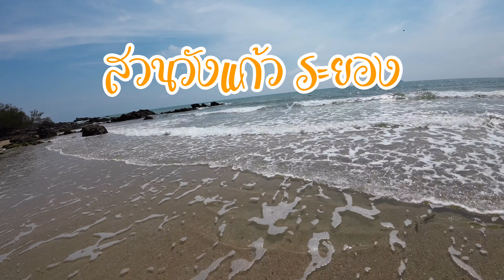กางเต็นท์ริมทะเล กับชายหาดส่วนตัว บรรยากาศดีงาม สวนวังแก้วรีสอร์ท จ.ระยอง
ลานกางเต้นท์ติดทะเล บรรยากาศดีเวอร์ ค่ากางคนละ200บาท มัดจำ500 มีไฟฟ้าให้ใช้ ห้องน้ำสะอาด#กางเต็นท์